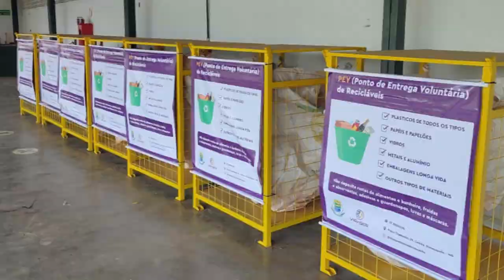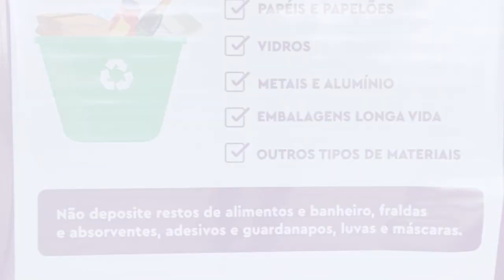ALUNO ATEIA FOGO EM ESCOLA EM PASSOS; EM ALPINÓPOLIS, CARRO DA COPASA É FURTADO - GIRO DE NOTÍCIAS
- EM FORMIGA, MULHER É ENCONTRADA MORTA
- PREFEITURA DE DORESÓPOLIS COMOPRA 7 PONTOS DE ENTREGA -  -- -- --- VOLUNTÁRIA PARA COLETA SELETIVA
- EM ALPINÓPOLIS, CARRO DA COPASA É FURTADO
- ALUNO ATEIA FOGO EM ESCOLA EM PASSOS
- MINISTÉRIO PÚBLICO PEDE INDENIZAÇÃO A 3 EMPRESÁRIOS ACUSADOS DE ASSÉDIO ELEITORAL EM PASSOS
- JACARÉ É ENCONTRADO EM CASA DE EVENTOS DE BELO HORIZONTE
- BALEIA SALTA EM BARCO EM NOVA JERSEY